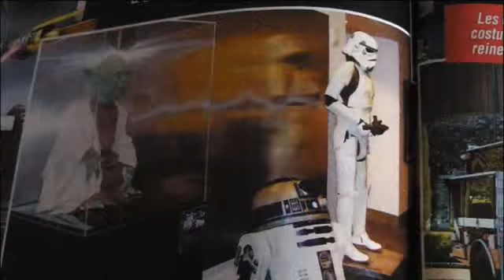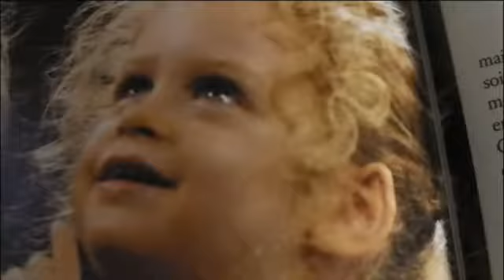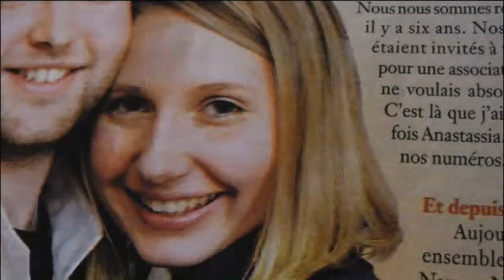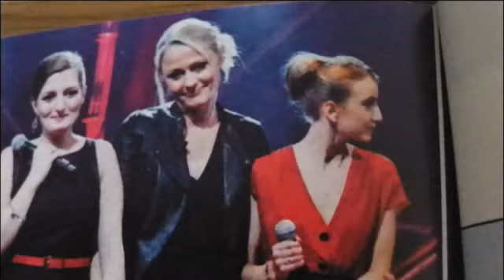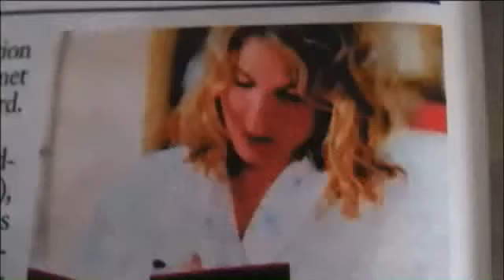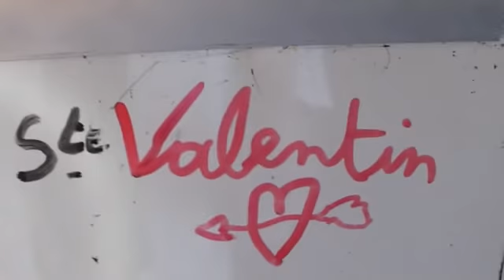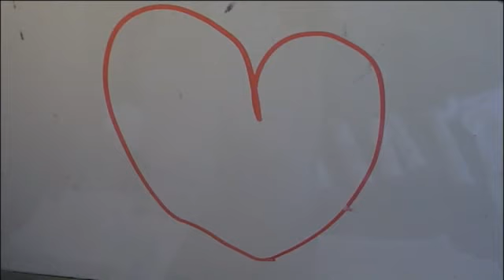Le journal de Bertrand